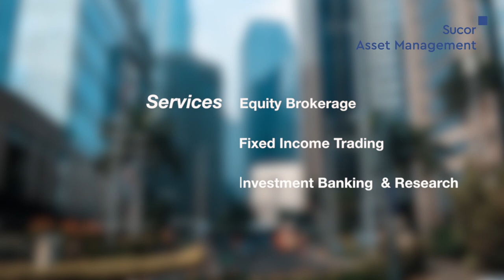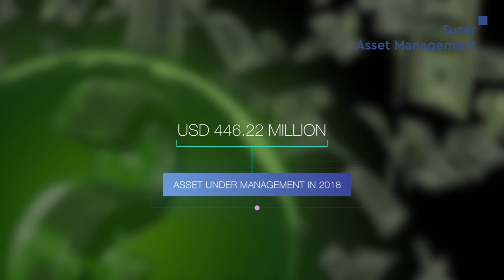Global Banking & Finance Award Winner -PT Sucorinvest Asset Management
Exclusive interview with Mr. Jemmy Paul Wawointana,Chief Executive Officer of PT. Sucorinvest Asset Management